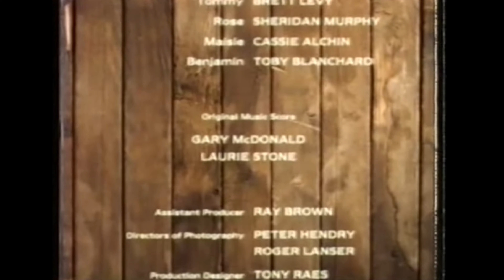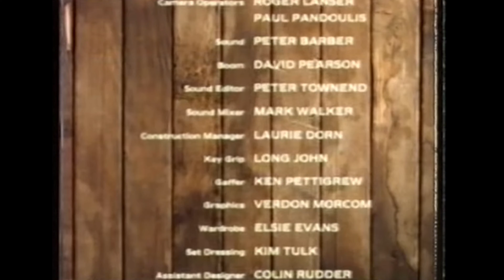The Haunted School,Titles and End Credits; 1986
Back in 1991, I turned my world upside down by volunteering for redundancy from a steady job (in the Technical Office of Down Shoes, Banbridge)... I went back to college and then to university, but  the month between having my volunteering granted and starting the college course was a very uncertain time.

During that month, this TV series, The Haunted School, was on in the mornings, and this song had two effects on me:
1: it made me very sad as I didn't know if I'd done the right thing and
2: it kind of comforted me at the same time - it  made me think things could turn out OK. I always remembered the feeling this song gave me - and managed to track it down (after many attempts over the years - I couldn't remember the name of the series, etc).on 15 March 2024, thanks to the person behind the "Classic RTE Guides" Facebook page.